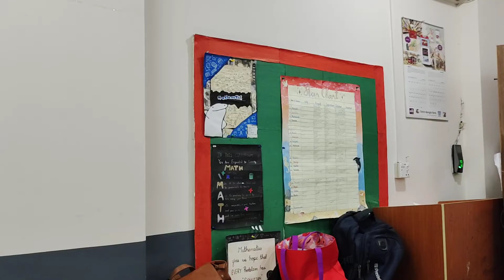Unique Science project preparation | Academia school science project | science fair 2023